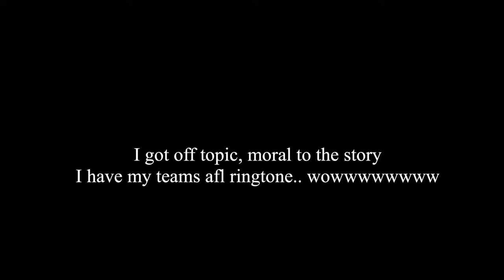GET READY WITH US 🤪👯‍♀️💄 | TEAGANJANE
Get ready with us!
Sit back and enjoy, have a laugh!
If you enjoyed this video then don’t forget to give this video a massive thumbs up!

Teaganjane